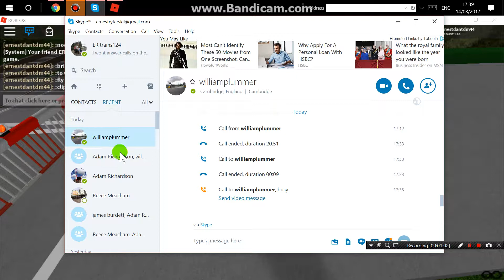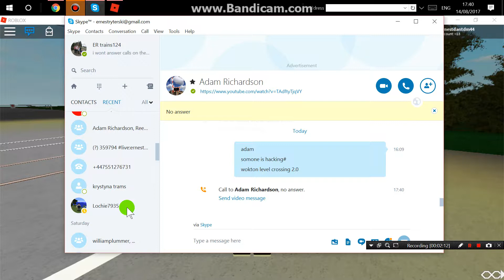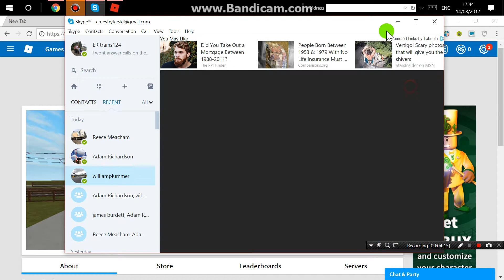sawston level crossing ( cambs) with ERNESTROBLOX44